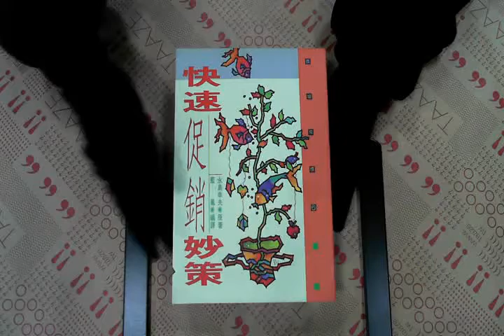TAAZE｜快速促銷妙策(5) 二手書書況 9576481597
TAAZE｜讀冊生活網路書店「快速促銷妙策(5)」，找二手書請至